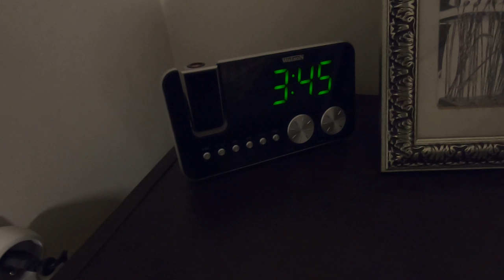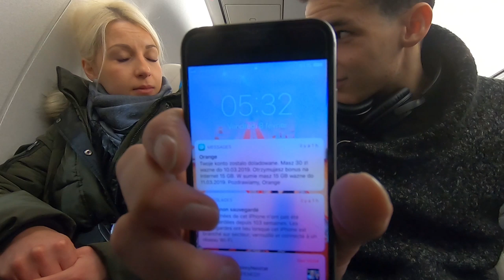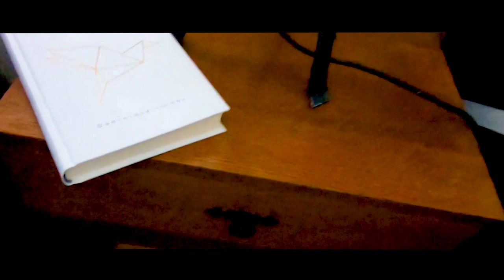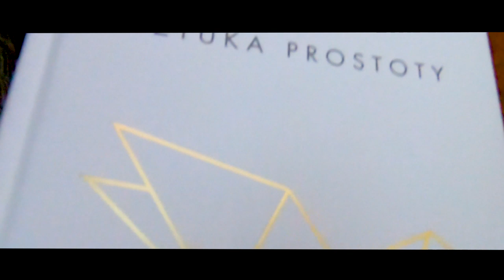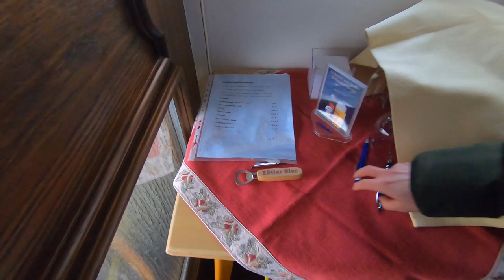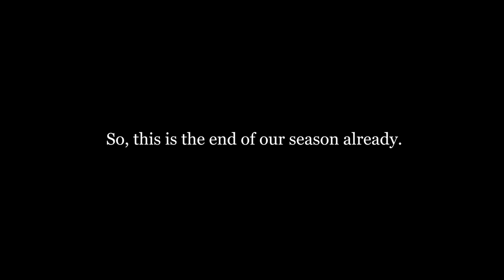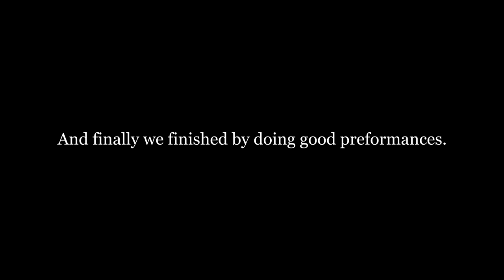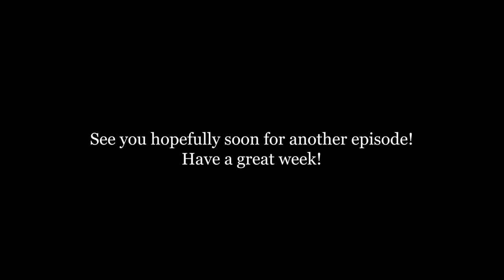Our last competition | Justyna & Jérémie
We are Justyna & Jérémie, high-level ice dancers sharing our life of athletes here.

You will help us a lot if you CLICK on the THUMBS UP  and SHARE on Facebook or other social media.

 Si tu veux nous aider tu peux cliquer sur le POUCE BLEU afin de nous exprimer ton appréciation de notre contenu, et également tu peux partager sur Facebook ou autre!